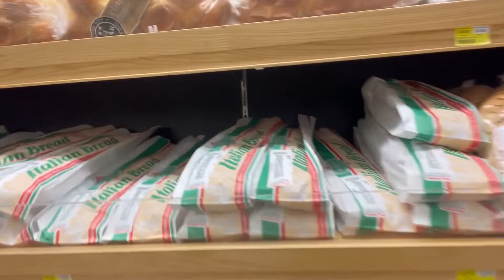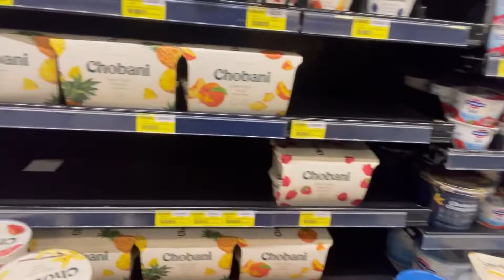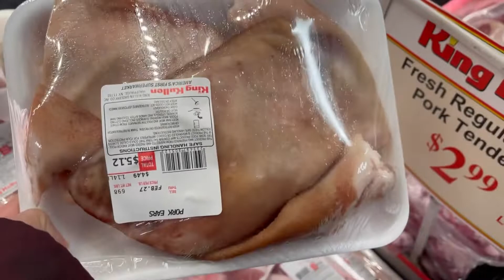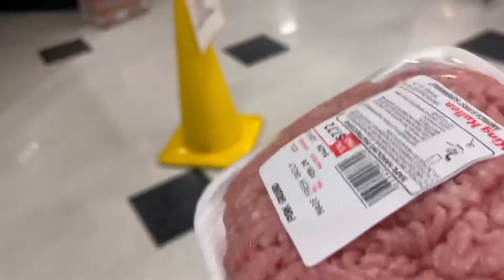KING KULLEN tara guys market time